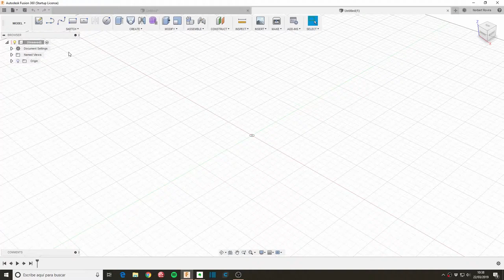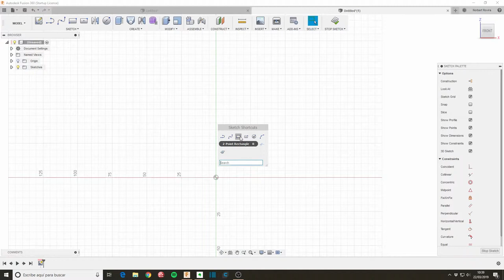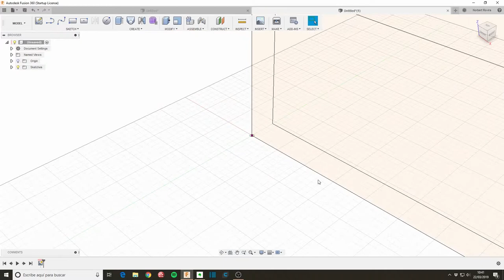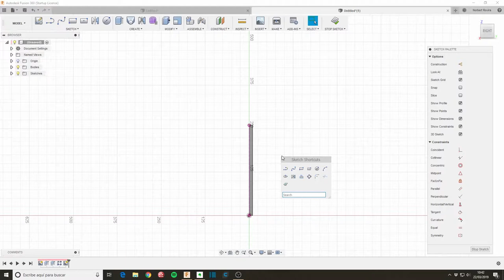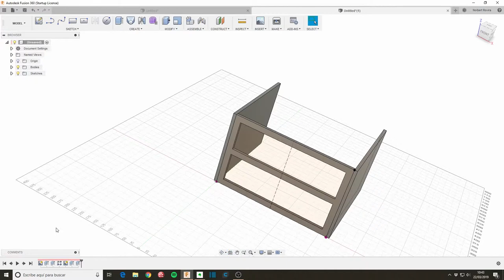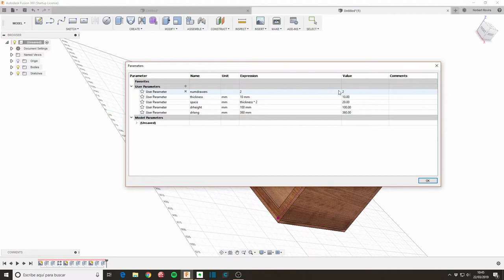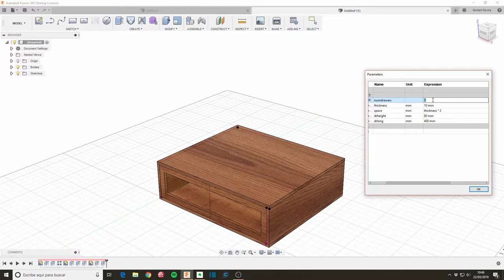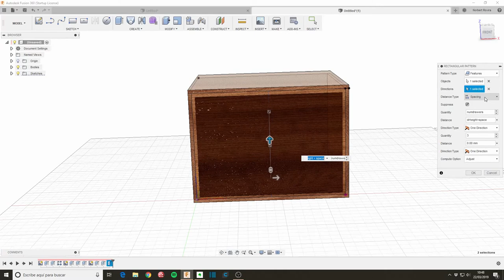10 min de Fusion 360 - Día 21 Cajonera con parámetros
Después de la lámpara tocaba una cajonera :P
Era una buena oportunidad para mostrar los parámetros en acción, con una cajonera personalizable.

En esta cajonera en 10 minutos puedes cambiar por parámetros el número de cajones, el ancho, el largo, el grosor del material y el espaciado. Tienes que ser estructurado en el diseño, para usar los parámetros que has definido en todas las operaciones y que esté todo relacionado.

Qué he aprendido hoy:
. Una cuestión estética. Tendría que haber hecho que el frontal cubriera las partes laterales y superior e inferior también.
. Al intentar Rectangular Pattern con la tapa del cajón no pensé que el offset que había hecho era justo del parámetro thickness, es decir la mitad del espacio entre ellos y por eso sale una plancha continua en vez de tres tapas.

3D Connexion Space Mouse Compact

Tags